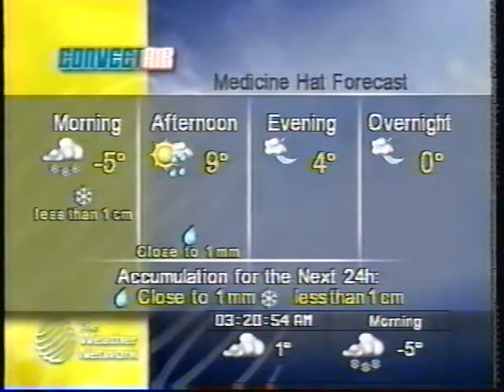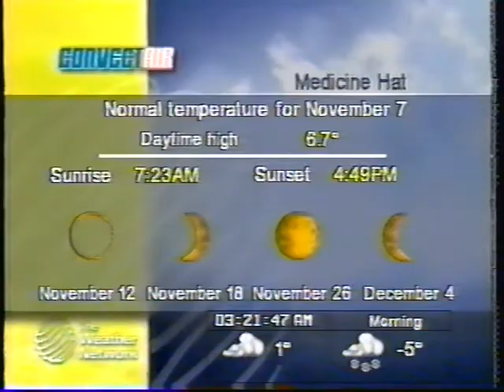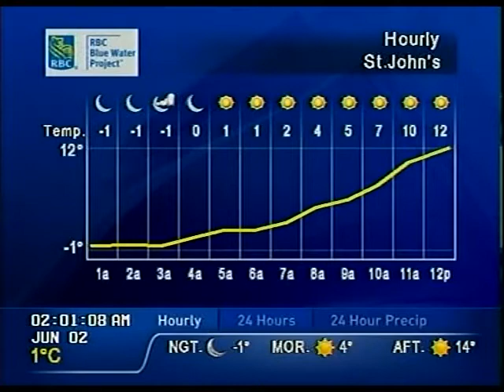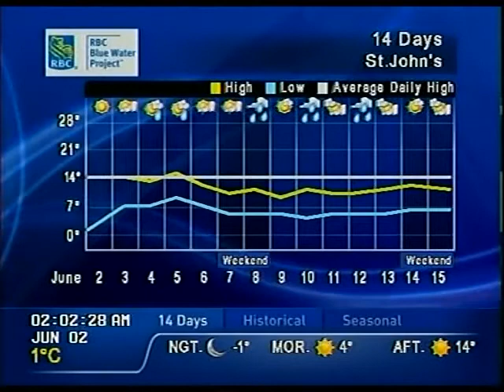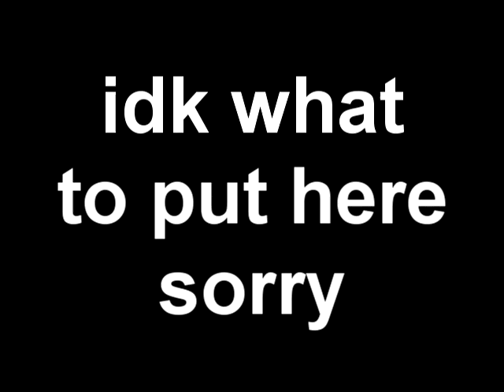The Weather Network 2004 Local Forecast Music Reconstruction